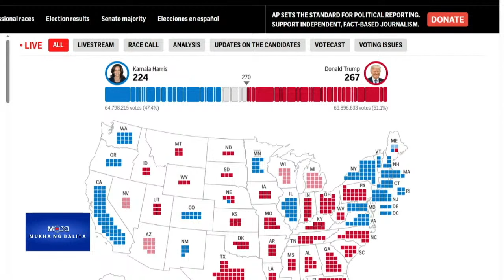Mga Fil-Am, hati ang opinyon sa pagitan nina Trump at Hariis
Hati raw ang opinyon ng mga Filipino-American citizen sa 2024 U.S. election. Sa kabila nito, ano nga ba ang magiging implikasyon ng resulta ng halalan na ito sa Pilipinas? | MukhaNgBalita MOJO Marymon Reyes